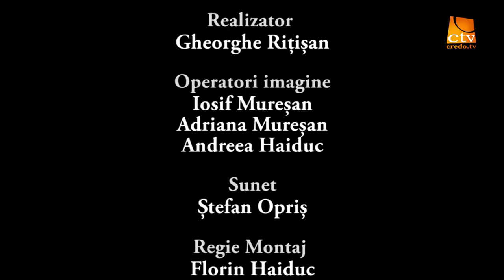56. Pana la marginile pamantului - Echipa APMEQA